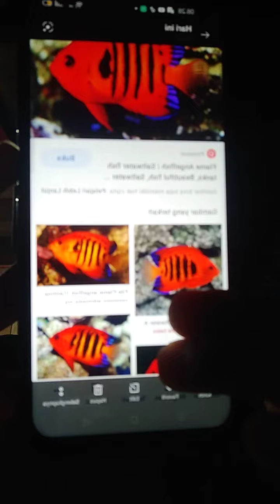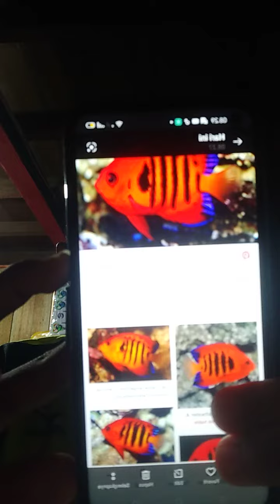Description about flame angel fish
Nama: Jerry elza kusuma
Npm: 20744015
Kelas: Tpi 2A